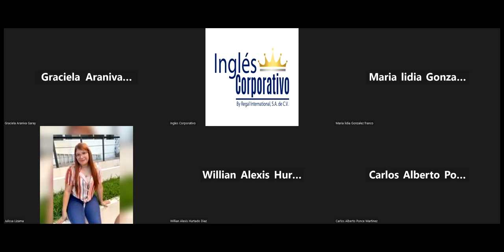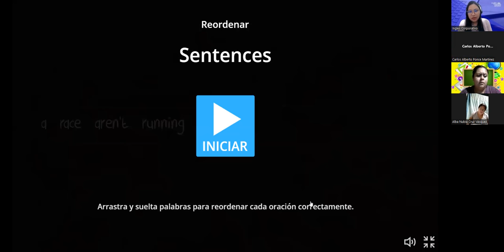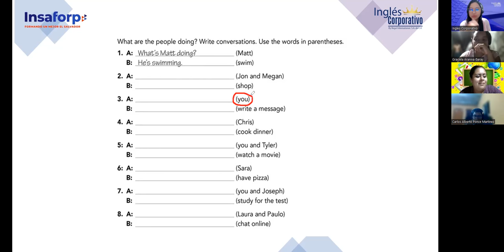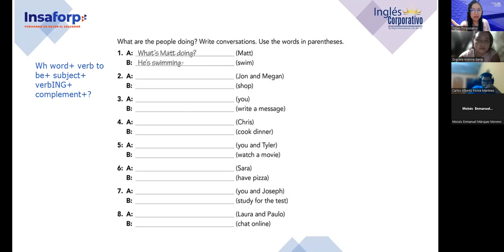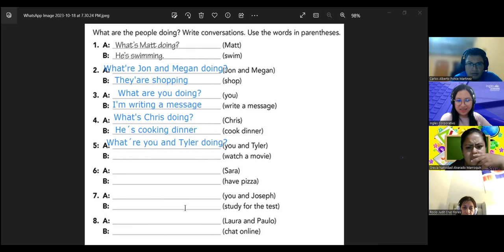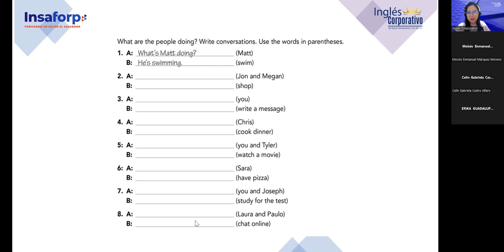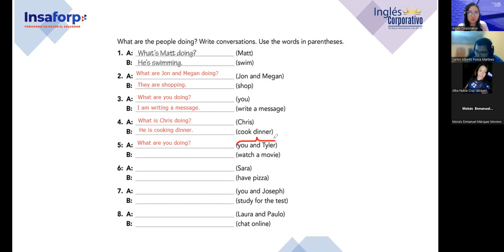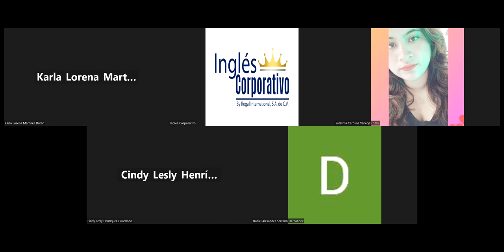Sesion 15-18/10/2023-FI-REGAL-86-Argueta- Present Continuous